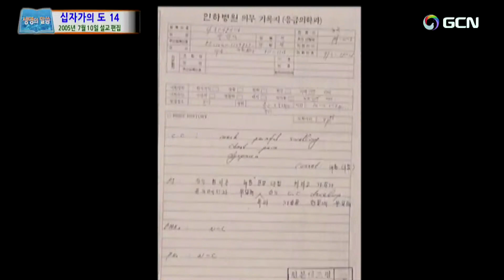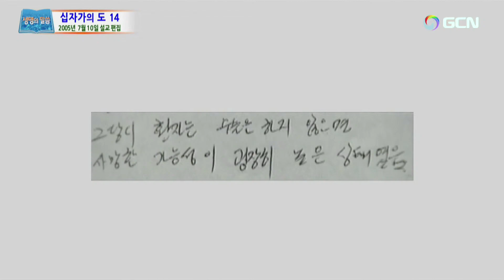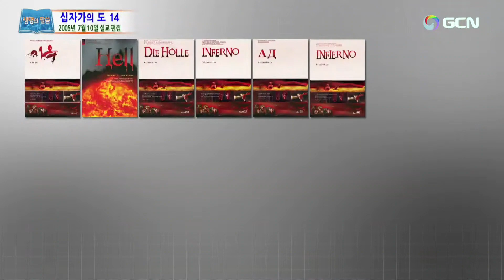New*(韓)십자가의 도(14)「十字架のことば(14)- 十字架刑②」🌿【マタイ27:44,ルカ23:39-41,ヨハネ19:34】イ・ジェロク牧師.2023.11.5.主日大礼拝🌿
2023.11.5/Senior Pastor Rev. Dr. Jaerock Lee  Manmin Central Church
▶★→主日大礼拝・午前１１：３０✅
マンミン中央聖潔教会　イ・ジェロク牧師のメッセージ   Sermon Title: ”The Message of the Cross(14)- The Crucifixion 2"”
▶マタイの福音書27章44節,ルカの福音書23章39~41節,ヨハネの福音書19章34節📜  🌿
 🌿マタイの福音書27章44節
27:44 イエスといっしょに十字架につけられた強盗どもも、同じようにイエスをののしった。
🌿ルカの福音書23章39-41節
23:39 十字架にかけられていた犯罪人のひとりはイエスに悪口を言い、「あなたはキリストではないか。自分と私たちを救え」と言った。
23:40 ところが、もうひとりのほうが答えて、彼をたしなめて言った。「おまえは神をも恐れないのか。おまえも同じ刑罰を受けているではないか。
23:41 われわれは、自分のしたことの報いを受けているのだからあたりまえだ。だがこの方は、悪いことは何もしなかったのだ。」
🌿ヨハネの福音書19章34節
19:34 しかし、兵士のうちのひとりがイエスのわき腹を槍で突き刺した。すると、ただちに血と水が出て来た。